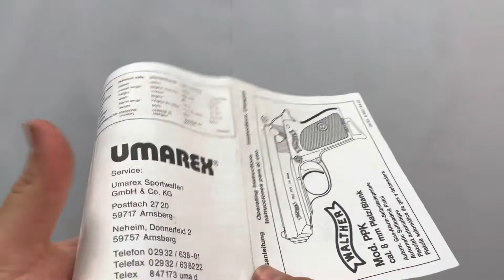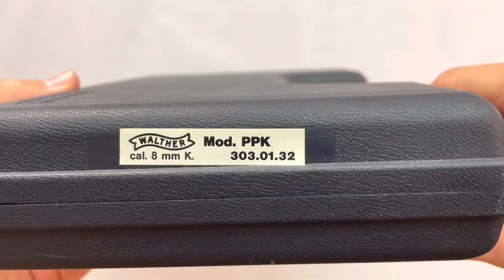Vorstellung Walther PPK 8 mm Knall PTB 502 + Schusstest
Walther PPK
Cal. 8 mm Knall
PTB 502

Titel: Memories of the Past